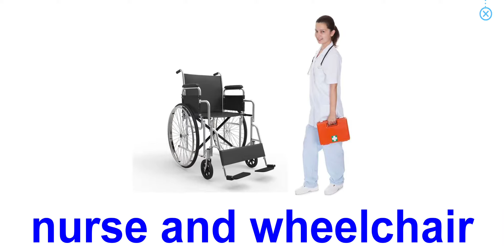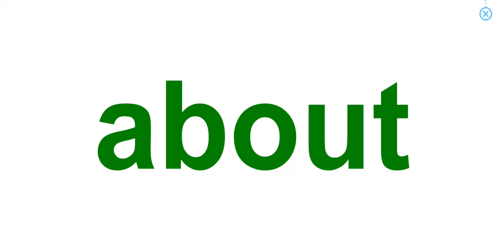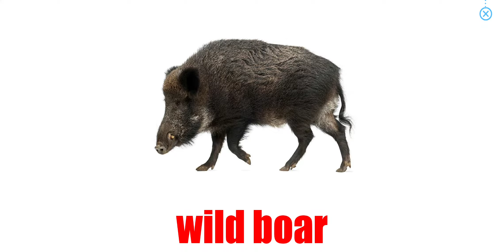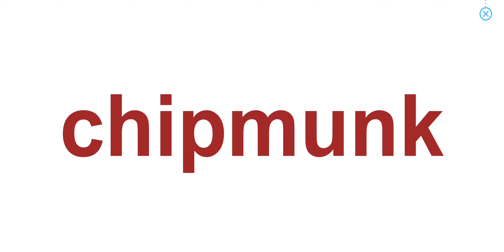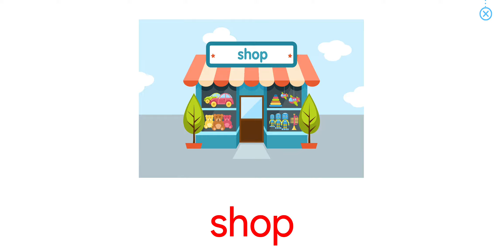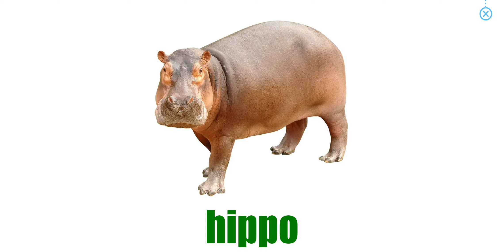Lesson 42 | Course 5 - Easy | Bé học tiếng anh với Monkey Junior